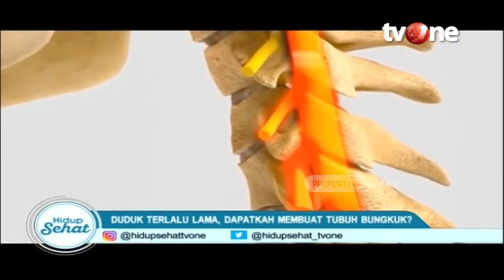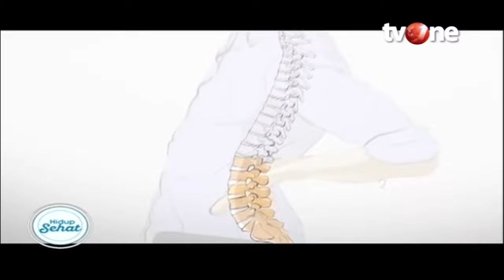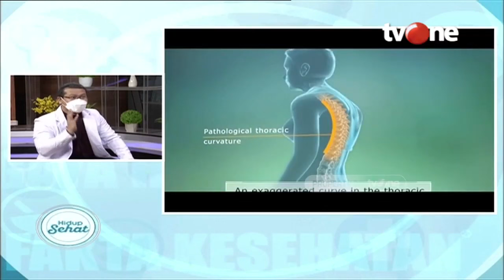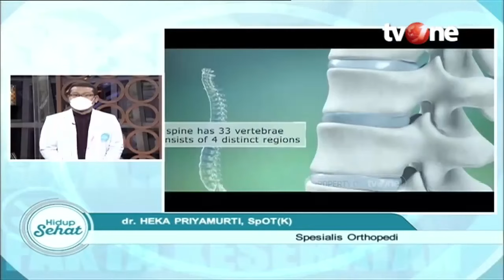Postur Tubuh Bisa Berubah Jadi Bungkuk! Hindari Penyebabnya | Hidup Sehat tvOne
Hidup Sehat tvOne - Postur Tubuh Bisa Berubah Jadi Bungkuk! Hindari Penyebabnya

(RA01)

Thankyou ☺❤
Hidup Sehat